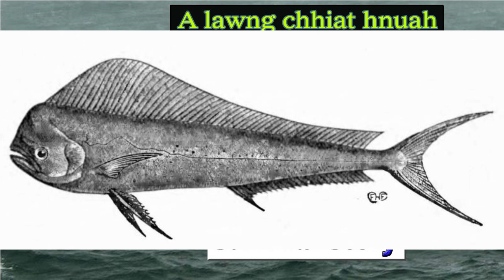Survival Story- Ni 76 chhung tuifinriatah a vakvai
A lawng a chhiat hnuah life-raft hmangin ni 76 chhung zet mai tuifinriatah a lang kual vel a. Damin a chhuak leh hlauh mai.